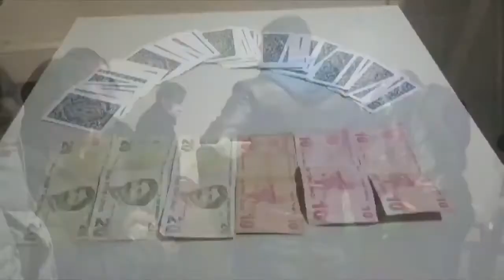Gebze'de Kumar oynayan şahıslara Operasyon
Gebze'de iş yerinde bulunan 15 şahıs hakkında, Koronavirüs ile mücadele kapsamında alınan sosyal mesafe, maske takma zorunluluğunu ihlal ve sokağa çıkma yasaklarını ihlal ettikleri için idari para cezası uygulandı.